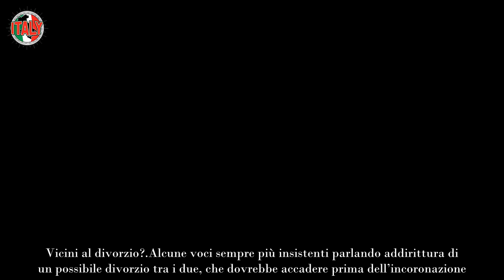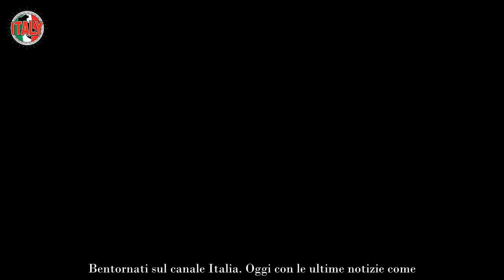Carlo e Camilla sono in crisi, la separazione è vicina Adesso cosa succede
Manca poco: il 6 maggio prossimo Carlo verrà incoronato ufficialmente re e prenderà il testimone da sua madre per guidare il regno. Un momento storico ma segnato da tensioni difficili da gestire, sia interne alla famiglia che anche da parte del popolo. I sudditi non si sono ancora ripresi dalla morte della regina Elisabetta II e devono ancora accettare la salita al trono del nuovo re.

Carlo e Camilla hanno sempre diviso il popolo, tra chi non li ha mai perdonati dopo la morte di Diana e chi invece ha deciso di sostenerli. Per loro non sarà facile prendere le redini del regno e farsi accettare da tutti, e le difficoltà sono emerse già in questi mesi prima dell’incoronazione. A peggiorare le cose c’è stato anche l’allontanamento di Harry e Meghan, con tutto lo scandalo che si è creato.